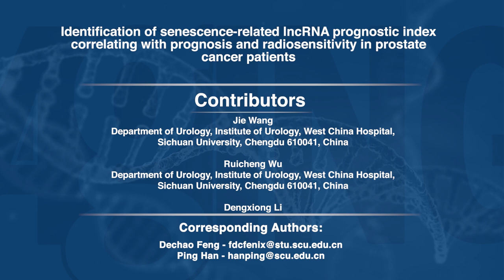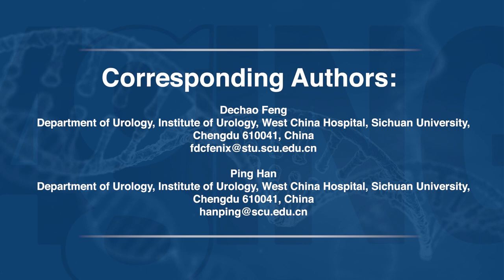Behind the Study: Senescence-Related lncRNA Prognostic Index in Prostate Cancer | Aging-US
Dr. Dechao Feng from the Department of Urology, Institute of Urology, West China Hospital, Sichuan University, discusses a research paper he co-authored that was published by Aging (Aging-US) in Volume 15, Issue 18, entitled, “Identification of senescence-related lncRNA prognostic index correlating with prognosis and radiosensitivity in prostate cancer patients.”

Abstract

Background: An increasing number of studies are shown how crucial a role cellular senescence plays in tumor development. In this study, we developed a senescence-related lncRNA prognostic index (SRLPI) to forecast radiosensitivity and the probability of biochemical recurrence (BCR) in patients with prostate cancer (PCa).

Methods: PCa cohorts in TCGA and GEO databases were downloaded. Senescence-and prognosis-related lncRNA with differential expression in tumor and normal samples were identified and used to establish the SRLPI score. Mutation landscape, function pathway, tumor stemness and heterogeneity and tumor immune microenvironment were also analyzed. We performed the analysis using R 3.6.3 and the appropriate tools.

Results: A SRLPI score was constructed based on SNHG1 and MIAT in the TCGA cohort. Our classification of PCa patients into high- and low-risk groups was based on the median SRLPI score. When compared to the low-SRLPI group, the high-SRLPI group was more vulnerable to BCR (HR: 3.33). In terms of BCR-free survival and metastasis-free survival, the GSE116918 showed similar findings. Surprisingly, the SRLPI score demonstrated a high level of radiosensitivity for diagnosis (AUC: 0.98). Age, Gleason score, T stage, N stage, positive lymph nodes, and residual tumor were all significantly greater in patients with high SRLPI scores. Furthermore, this score was significantly related to markers of senescence. Protein secretion and androgen response were found to be substantially enriched in the low-SRLPI group, whereas E2F targets were found to be strongly enriched in the high-SRLPI group for pathway analysis. For the tumor microenvironment assessment, B cells, CD8+ T cells, immune score and TIDE score were positively related to SRLPI score while endothelial level was negatively associated with SRLPI score with statistical significance.

Conclusions: We developed a SRLPI score that was related to prognosis and radiosensitivity and might be helpful in clinical practice.

Keywords - aging, prostate cancer, senescence-related lncRNA prognostic index, biochemical recurrence, radiosensitivity, androgen response

About Aging-US